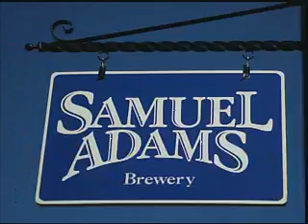Samuel Adams - Commercials - Chapter 7 - For the Love of Beer